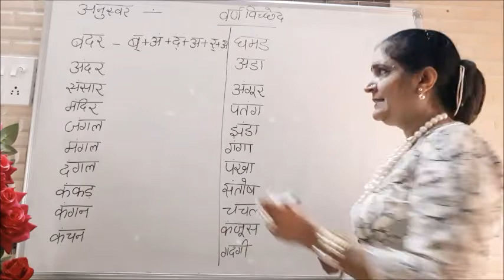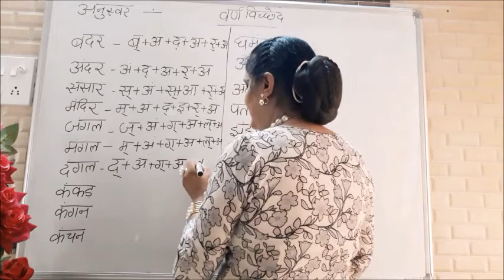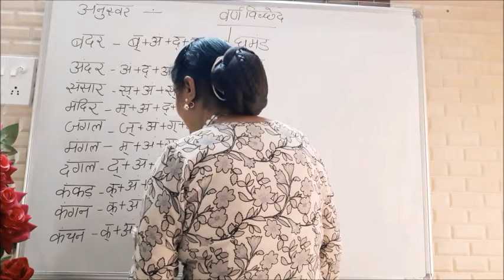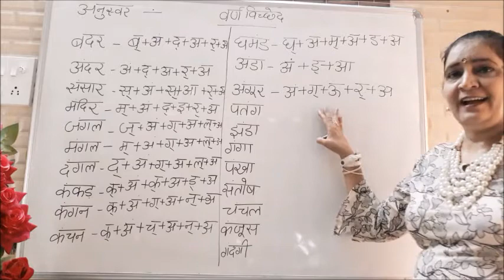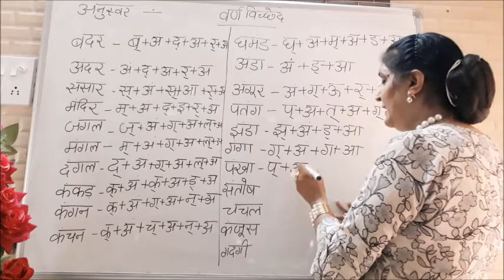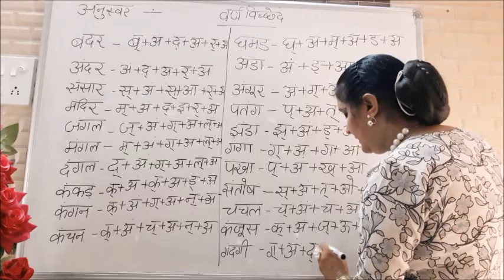वर्ण विच्छेद | Part-11 | अनुस्वर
This is a part of a series of videos on the topic वर्ण विच्छेद which is an important topic in major curricula like CBSE.